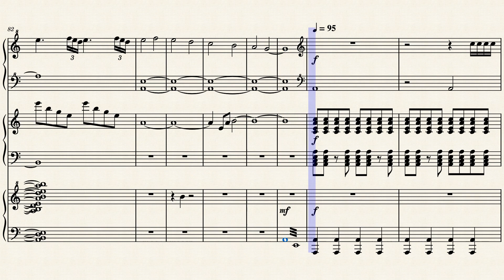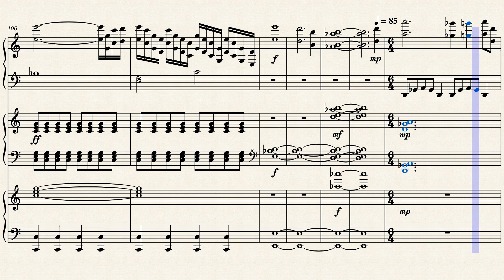"The Wedding of River Song" by Murray Gold on Piano (Musescore)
11 years ago, we saw an alternate timeline where all of time happens at once, and the time is always 5:02 pm on the 22nd of April 2011, all because River Song did not kill the Eleventh Doctor at lake Silencio, in the episode "The Wedding of River Song".

This track plays as River marries the Doctor, and touches him, restoring time to its original form. This track uses River's chords, notably used in "A River Of Tears". It ends with Little Amy's theme.